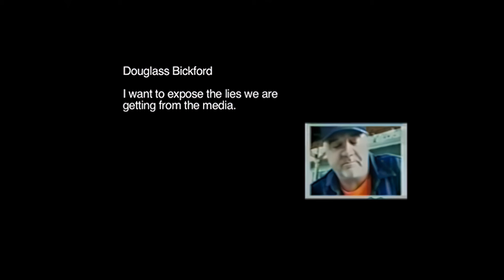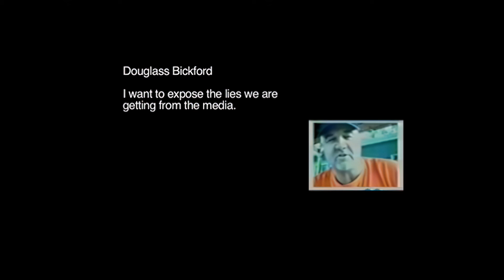Episode 19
Warnings of Douglass Bickford

A segment from a variety series of interesting people and things from early 2000's Portland, Oregon.